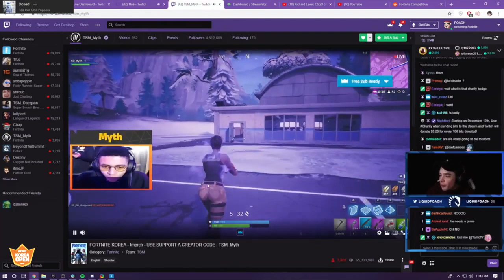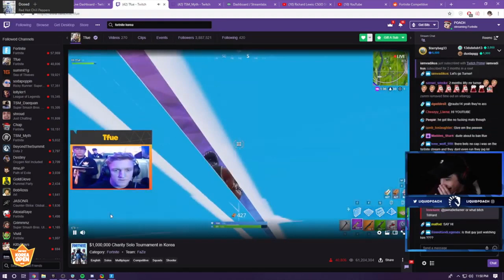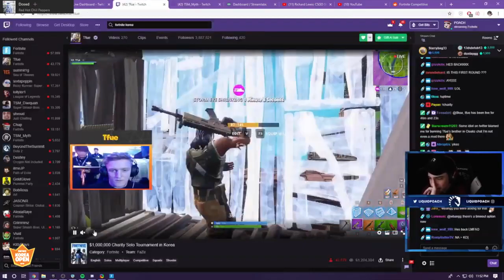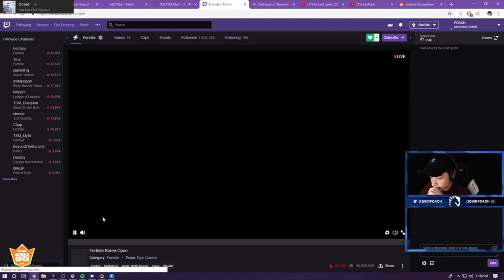Liquid Poach Reacts to Myth's Audio Not Working in Middle of The Korean Tournament | SH #15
We are trying to promote streamers and support them! 🔊💕

Support myth and poach! 💕

- Dakotaz Reads Fortnite V6.21 PATCH NOTES! 😭 He is Sad That Epic Vaulted Semi Auto and Dual Pistols
- Ninja Reacts to "Soaring Fortnite" ❌ *NO FALL DAMAGE* 💀 (Re-Deployable Gliders IN ALL MODES)
- Cloak almost buys a skin in Tfue's account 🤬
- Sypher's *CRAZY* Reaction to Ceeday! 🤣 Sypher reacts to Ceeday's Thanos Default

Subscribe ✔ to my channel for more videos like this and leave a like 👍 if you enjoy this video and make sure to turn on the bell 🔔 if you want to get notified whenever I upload a video! 🔥

👏 Like this video, if you think fortnite is awesome! ✌
Credits -
Intro Clips by Apollo M1K3 -